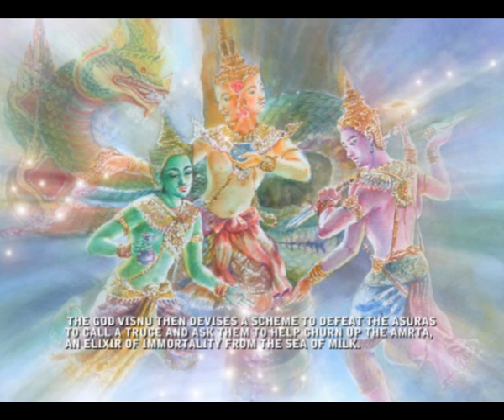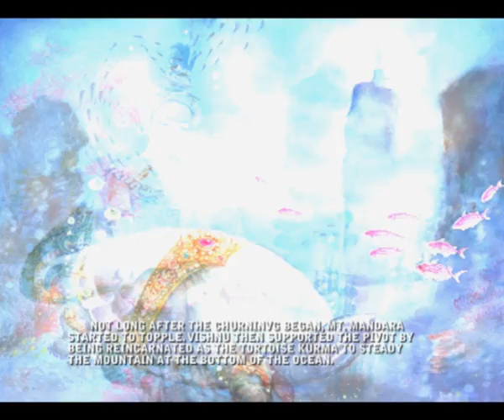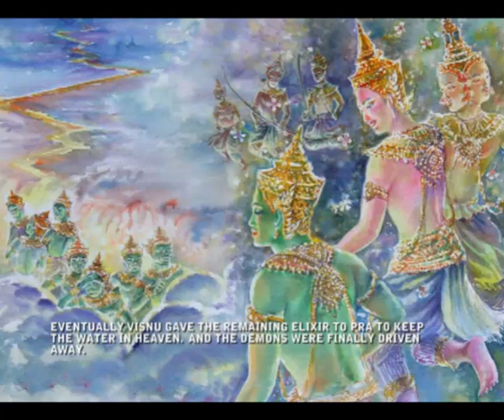Project 5 Churning of the milky ocean